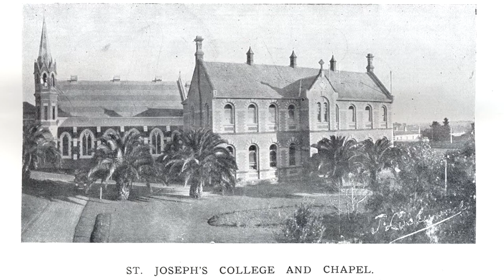SJC College Tours Video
Thank you to everyone who comes to visit us for a College Tour, we extend the warmest welcome to you all.